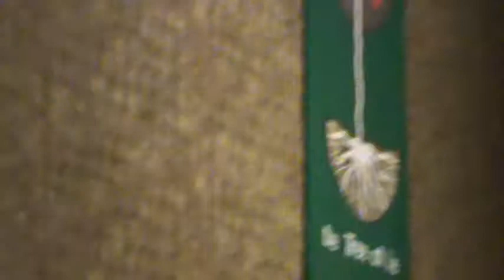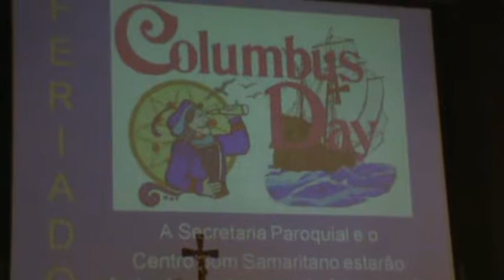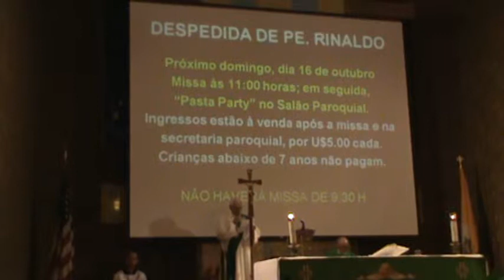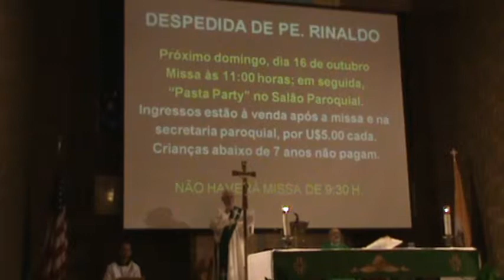Comunidade Brasileira Catolica, Framingham, MA - Santa Misa 9 de otubro 2011 -2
Santa Misa na Igreja de São Tarcicius, Framingham, MA   o dia 9 de otubro de 2011